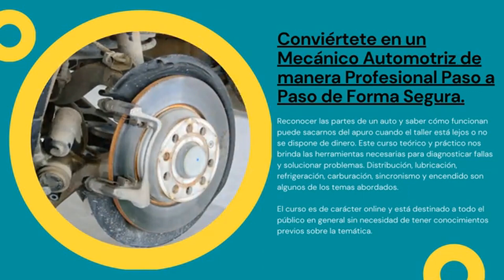(REVIEW) ▶ TÉCNICO MECÁNICO AUTOMOTRIZ - RODRIGO EMMANUEL PERALTA, VALE A PENA?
▶ Técnico Mecánico Automotriz - Rodrigo Emmanuel Peralta, es bueno?

Un poco sobre (información del productor):
🔹Reconocer las partes de un auto y saber cómo funcionan puede sacarnos del apuro cuando el taller está lejos o no se dispone de dinero. Este curso teórico y práctico nos brinda las herramientas necesarias para diagnosticar fallas y solucionar problemas. Distribución, lubricación, refrigeración, carburación, sincronismo y encendido son algunos de los temas abordados.

🔹El curso es de carácter online y está destinado a todo el público en general sin necesidad de tener conocimientos previos sobre la temática.

Beneficios:
📌El Técnico en Mecánica Automotriz es un profesional que estará capacitado para: organizar, programar, ejecutar y controlar las operaciones tecnológicas y administrativas vinculadas con el automóvil y maquinaria liviana (su diseño, operación y reparación) y coordinar equipos de trabajo relacionados con su especialidad.

1. Participar activamente en la organización de la empresa

✅Manejar recursos informáticos

✅Gestionar y participar en programas de calidad

✅Transmitir y recibir información técnica y empresarial

✅Interpretar información técnico contable

✅Evaluar costos y beneficios de los proyectos que gestiona o en los que participa y realizar presupuestos, financiaciones e intereses

✅Proveer información para colaborar en la toma de decisiones

✅Interpretar y aplicar las normativas y la legislación vigente en su campo de actividad

✅Planificar, en equipo, tareas de mantenimiento y producción asumiendo roles complementarios

2. Aplicar los principios científicos que rigen el funcionamiento de las máquinas y vehículos

✅Analizar e intervenir en los subsistemas que la componen

✅Producir e interpretar comunicación técnica, gráfica y escrita

✅Seleccionar materiales y procesos de transformación para propósitos específicos

✅Diseñar y utilizar sistemas de automatización y control

✅Utilizar adecuadamente máquinas y herramientas

✅Utilizar adecuadamente instrumentos de medición e interpretar sus resultados

3. Intervenir en el diseño, reparación, uso de automóviles y unidades de maquinaria liviana

✅Diagnosticar fallas, reparar, calibrar y ajustar máquinas y motores siguiendo instrucciones y/o manuales de servicio y mantenimiento

✅Poner a punto y reparar unidades de mecánica liviana en general

✅Interpretar, utilizar y actualizar manuales técnicos y normas de mantenimiento, servicio y procesos productivos

✅Utilizar equipos con soporte informático en las distintas operaciones de la empresa

✅Aplicar criterios de la Ingeniería Automotriz para la reparación según normas de fábrica

Contenido:
Módulo 1
Limpieza y Orden
Motor y sus Componentes
Diagnóstico general del Vehículo y señales del Tablero
Cambios del Neumático
Reemplazo de Lámparas
A tener en cuenta
TEMA 1- El automóvil, generalidades y estructura
TEMA 2- El motor, constitución y funcionamiento
TEMA 3- Sistema de Alimentación
TEMA 4- Sistema de escape, conducción económica
TEMA 5- Sistemas de lubricación y refrigeración
TEMA 6- Sistemas eléctricos del automóvil
TEMA 7- Sistema de transmisión
TEMA 8- Ruedas y Neumáticos
TEMA 9 -Sistemas de dirección y de suspensión
TEMA 10- Sistema de frenado, nuevas tecnologías

Módulo 2
El vehículo
Funcionamiento del Motor
La distribución
Lubricación
Refrigeración
La alimentación - Primera Parte
La alimentación - Segunda Parte
Encendido
Sincronismo - Primera Parte
Sincronismo - Segunda Parte

Módulo 3
Video 1: Sistemas del automóvil
Infografía 1: Clasificación de los automóviles
Video 2: Áreas del taller mecánico
Video 3: Seguridad personal
Infografía 2: Limpieza y orden
Actividad 1: Clasificación de los automóviles y el taller mecánico
Video 4: Sistemas de seguridad pasivos y activos
Video 5: Sistema de control de tracción
Actividad 2: Sistemas pasivos, activos y de control de tracción
Video 6: Herramientas y equipo
Video 7: Instrumentos de medición
Video 8: Uso del multímetro
Video 9: Uso del multímetro de gancho
Video 10: Uso del osciloscopio
Video 11: Uso del vernier
Actividad 3: Herramientas e instrumentos de medición
Video 12: Inspección del automóvil
Video 13: Equipo de diagnóstico automotriz
Infografía 3: Diagnóstico general del vehículo
Actividad 4: Diagnóstico general del vehículo

Módulo 4
Video 1: Funcionamiento del sistema eléctrico
Infografía 1: Componentes y simbología de un sistema eléctrico
Video 2: Cómo leer diagramas eléctricos
Video 3: Diagnóstico del sistema de arranque
Video 4: Prueba de fuga de corriente en el motor de arranque
Video 5: Diagnóstico del sistema de carga
Video 6: Mantenimiento preventivo y correctivo del acumulador
Video 7: Diagnóstico del sistema de luces y señales.
Video 8: Prueba de fuga de corriente en el sistema de luces y señales
Actividad 1: Sistemas eléctricos
Infografía 2: Componentes del sistema electrónico